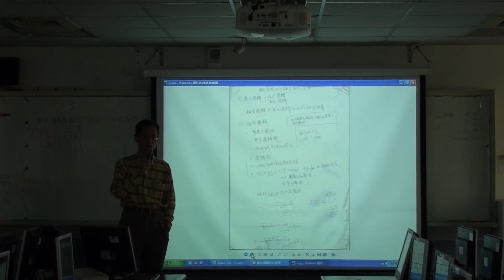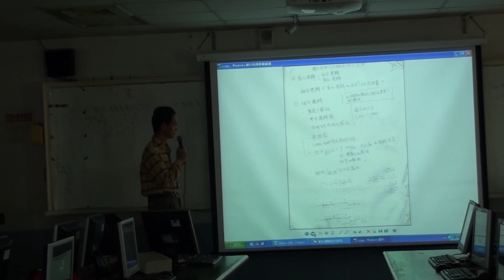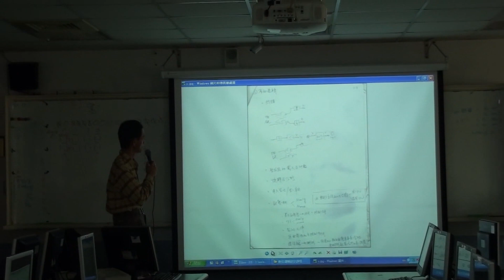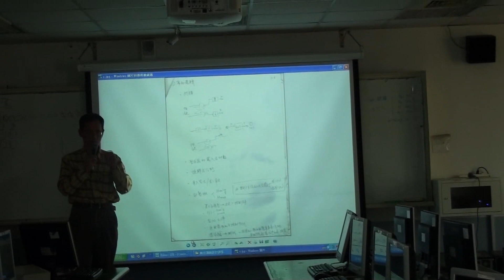數位邏輯設計與實習